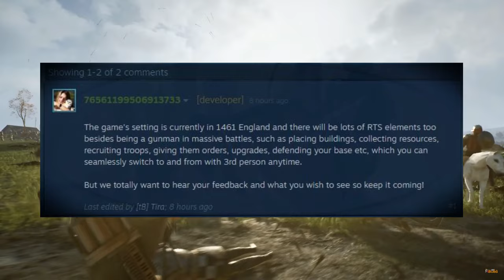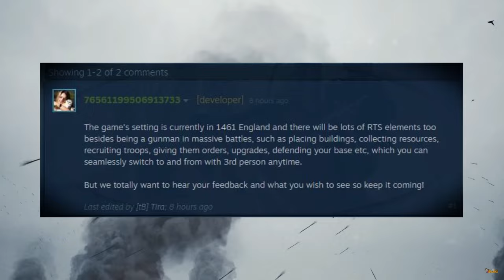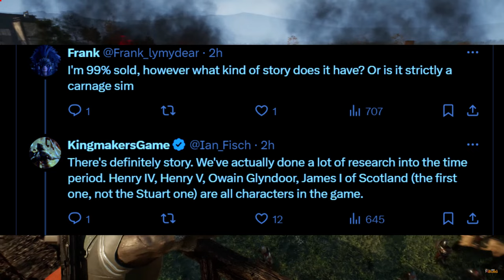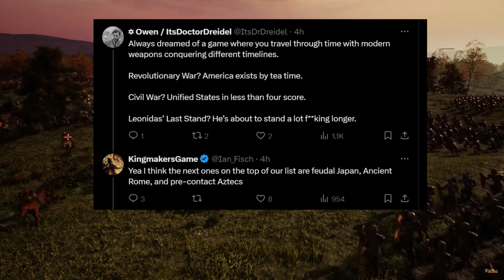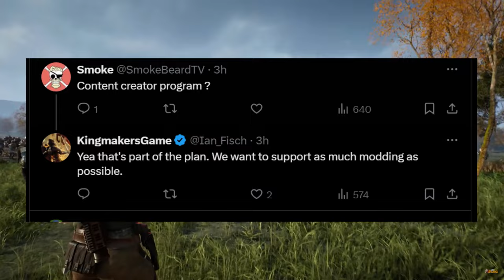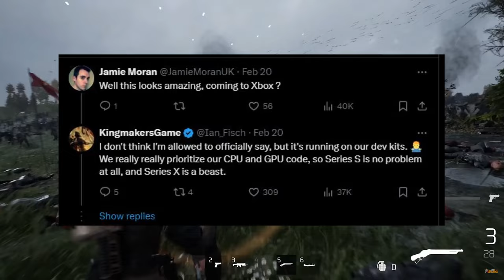KingMakers | NEW Time Traveling Co-op Game!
KingMakers is a new horde mode shooter with RTS elements!  It brings modern day Fire power into brutal medieval battlefields!  Developed by Redemption Road and published by tinybuild, it is a game seems to focus on pure fun!